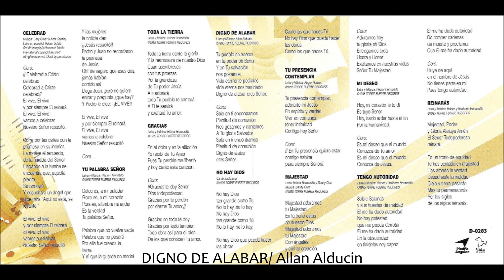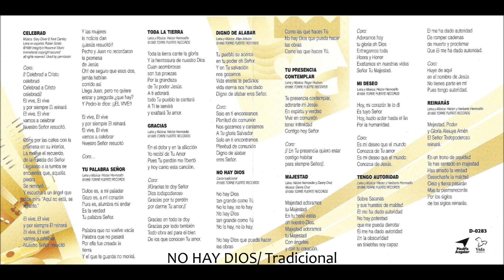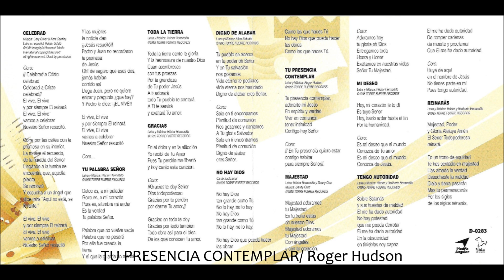Torre Fuerte MAJESTAD Disco Completo HD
Torre Fuerte MAJESTAD

1.- Celebrad
2.- Tu Palabra Señor
3.- Toda La Tierra
4.- Gracias
5.- Digno De Alabar
6.- No Hay Dios
7.- Tu Presencia Contemplar
8.- Majestad
9.- Mi Deseo
10.- Tengo Autoridad
11.- Reinaras

P&C 1996 Torre Fuerte Record's

FULLCHRISTIANIXOYE HD 2018